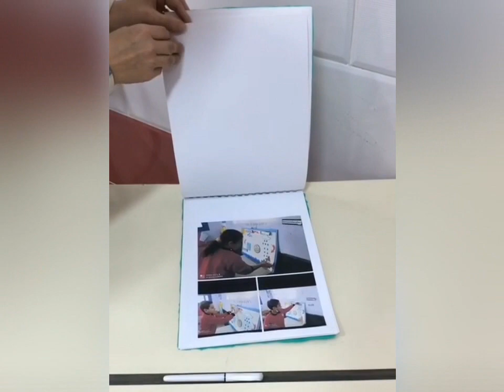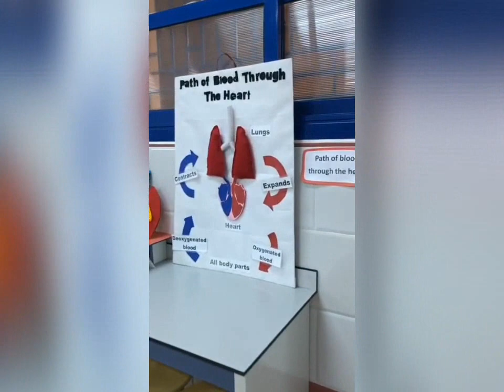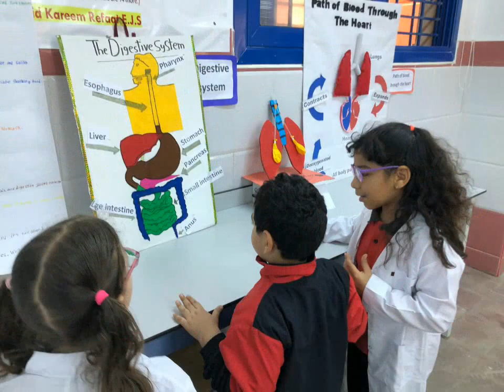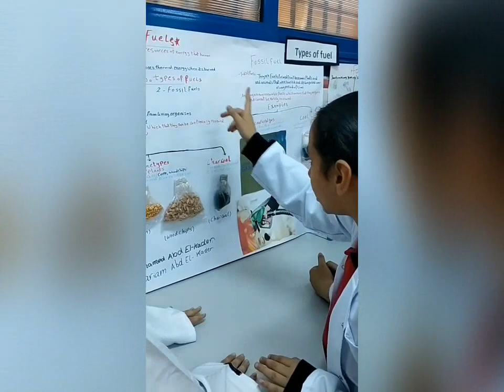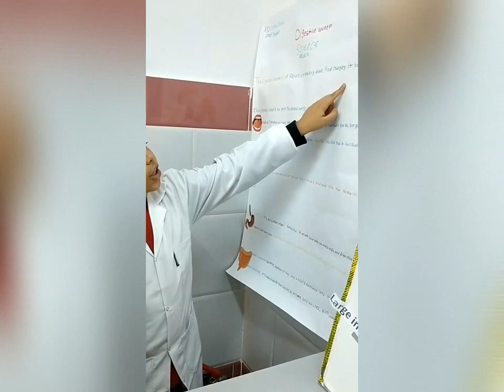معرض_العلوم_Science_Fair لطلاب الصف الرابع والخامس الابتدائي🔬 بمدرسة_الشهيد_كريم_رفعت_بالمحلة EJS💪